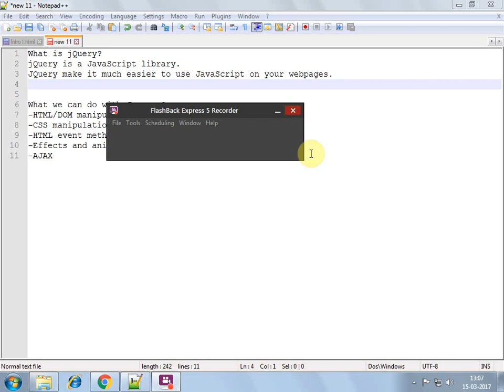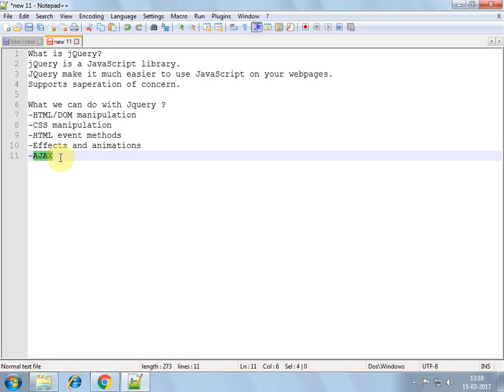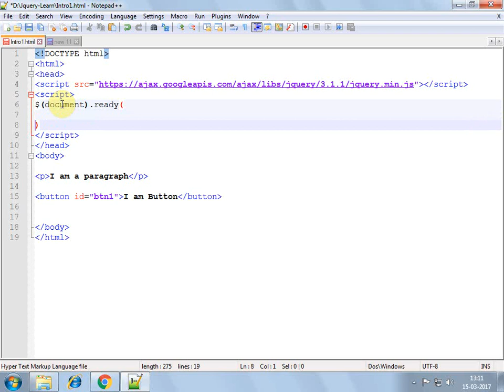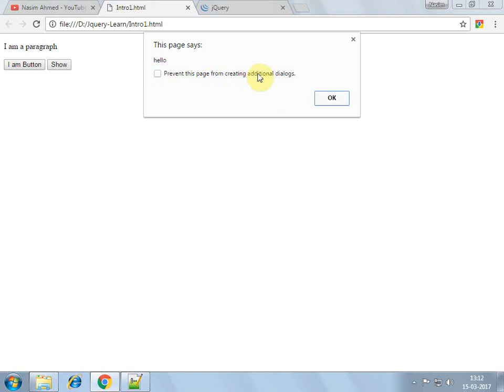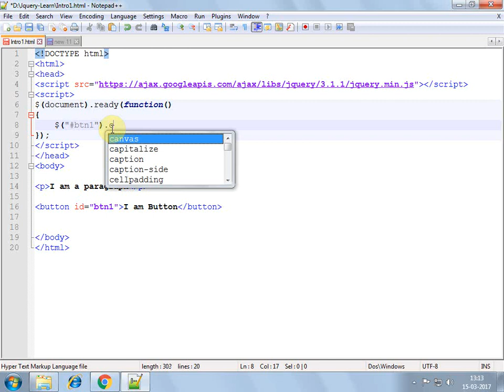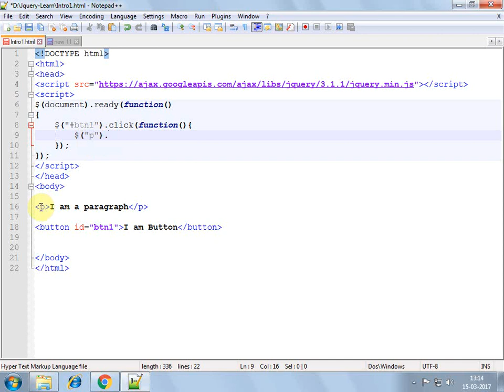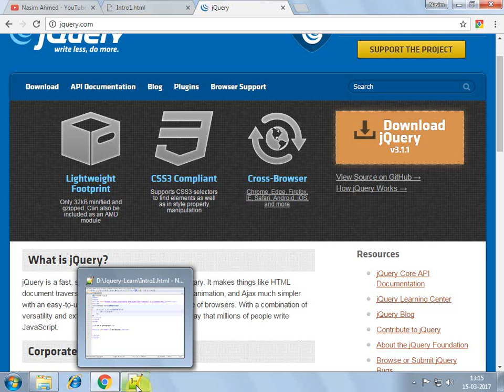jquery intro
What is Jquery ?
What Jquery can do ?
How to use Jquery ?
Use Jquery to handle events .
Jquery better than javascript .
What we can do with Jquery ?
-HTML/DOM manipulation
-CSS manipulation
-HTML event methods
-Effects and animations
-AJAX